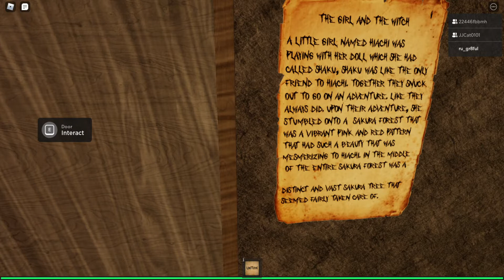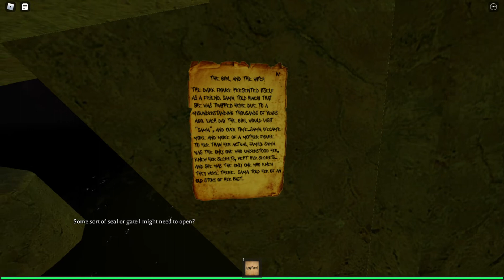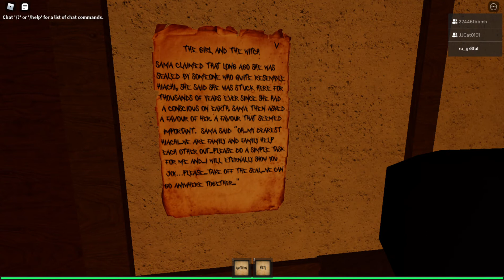The Mimic Remastered by Mucdich - Chapter 3 Walkthrough with Special Guests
If you're looking for a peek at the whole game, please look at my first video on 'The Mimic'. Along with 22446fbbmh & JJCat101, I completed chapter 3 so you can see how to get through it all. Yes, it's an hour. Yes, some kids will find it to be scary because of jump-scares.